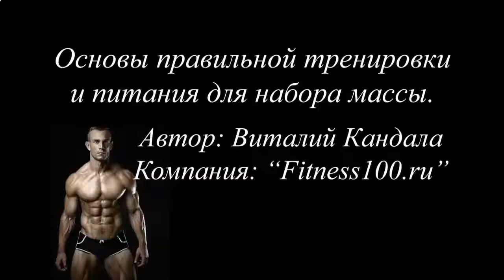ДОМАШНИЕ ПРОТЕИНОВЫЕ КОКТЕЙЛИ ДЛЯ РОСТА МЫШЦ